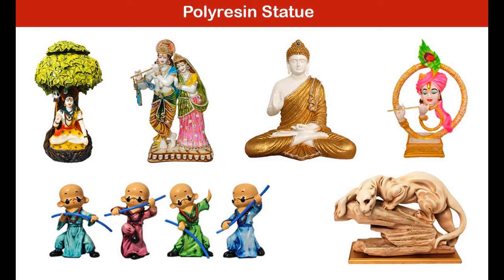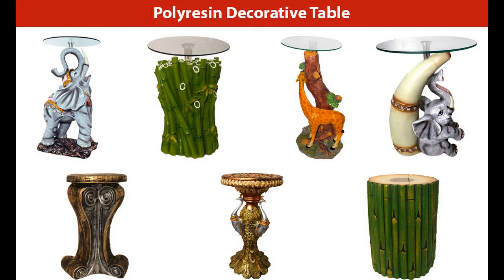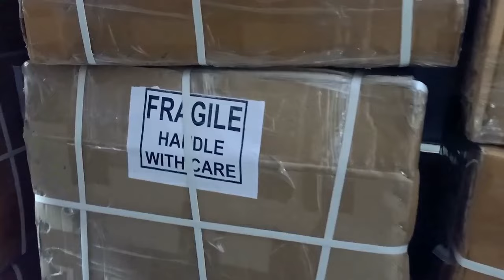Statue Gift Manufacturer|🤯🔥मात्र 25/- रु से शुरू|5000+ Items|Pan India Delivery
Buy Gift Items For Your Gift Shop /Furniture Showroom /Home Decor Outlet at Factory Price. We Supply Our Products To All Over India. You Will Get More Than 5000+ Home Decor Gift Items Varities In Our Factory. In Manufacturing, we use High Quality Raw Material and Finished by Skilled Artisians. You will earn 100% margin

Corporate Gifting And Bulk Gifts - Buy Corporate Gifts And Bulk Gifts Direct From Factory at Wholesale Price. We can also do Branding (Logo/Company Name Printing) on any Statue, Showpiece and Gift Items with the help of Wooden Base. If You Are Looking For Corporate Gift | Bulk Gifts ,TWG HANDICRAFT Is the Must Visit Place For You.

Firm Name :-  TWG Handicraft
Factory Address :-12/57, Site-2, Industrial Area, Opp ITS College, Mohan Nagar, Ghaziabad-201007, UP, INDIA Ghaziabad, Uttar Pradesh, India 201007.

giftitems supplier
polyresin statue manufacturer
gift items market in delhi
gift items manufacturer in delhi
gift item manufacturer in Mumbai
Made In India gift items in delhi
gift items Wholesaler
gift decoration items sadar bazar
cheapest gift items in delhi
delhi gift wholesale market
giftitems wholesale market in delhi
 gift sadar bazar delhi
Make In India gifts wholesale
wholesale gift items suppliers
delhi gift itemsgift items sadar bazar
 delhi gift item market
delhi gift market